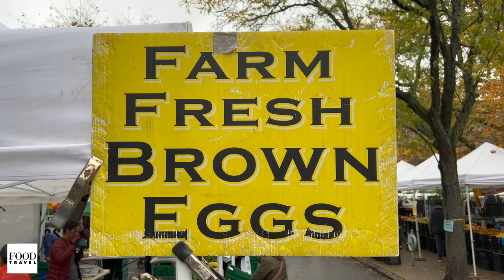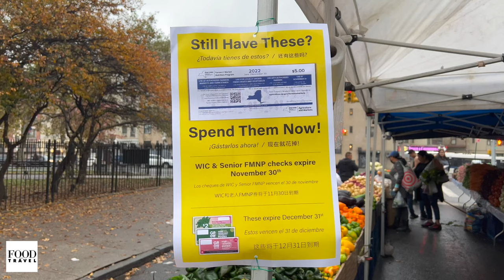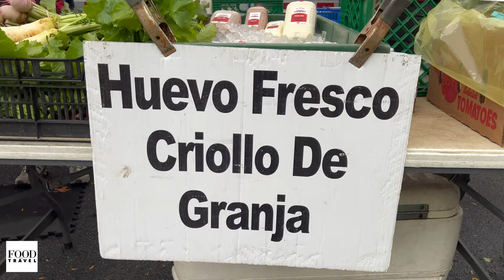BEST FARMERS MARKETS in NYC open Market Bronx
Best Farmers Market In New York City | Bronx Farmers Market 2022
TODAY I GO TO MY BEST FARMERS MARKET IN NEW YORK CITY 🌆 LOCATED AT PARKCHESTER GREEN MARKET IN BRONX ALSO CALLED BRONX  FARMERS MARKET AND THIS IS SHOOTED ON November 2022 AND BASICALLY FARMERS MARKET OPEN EVERY FRIDAY 8:00 AM TO 4:00 PM OUTSIDE  PARK